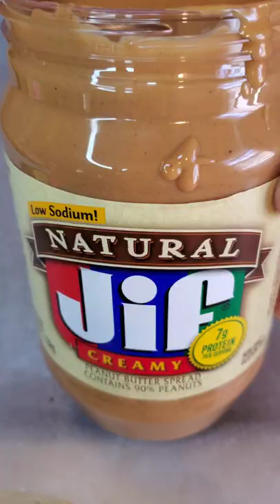Chocolate Covered Pretzels | Gourmet for your Easter Basket 🐰🥕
This year, the Easter Bunny should bring you something gourmet! These chocolate covered pretzels are decorated with sprinkles and peeps to really help you hop into spring! And don't forget, adding a peanut butter or caramel layer makes these oh so yummy!

Leave us a comment of other recipes you’d like to see!

We are also taking Trips around Florida, and sometimes throughout the US! Check out some of our other videos here: